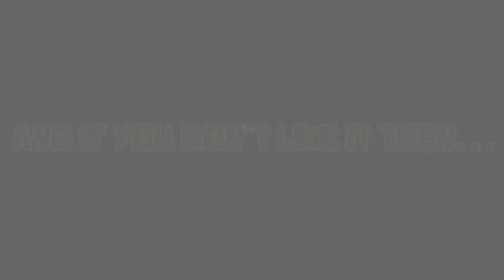SiRySs - Fitness Intro [Introduction & Posing] BEST BODYBUILDING POSING EVER!!